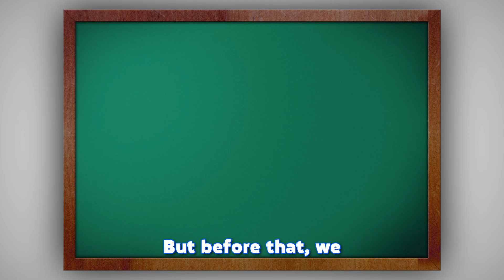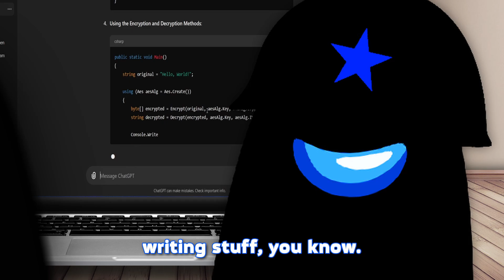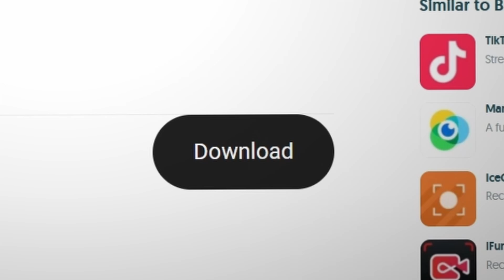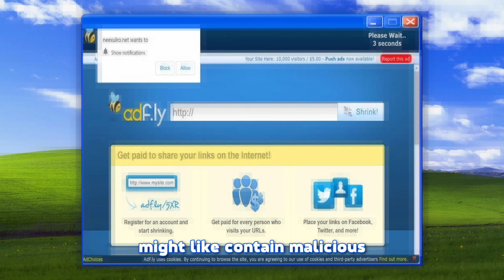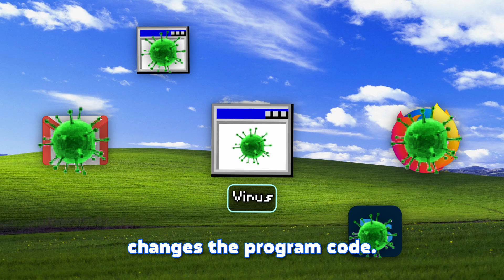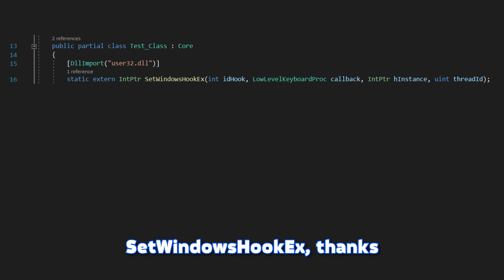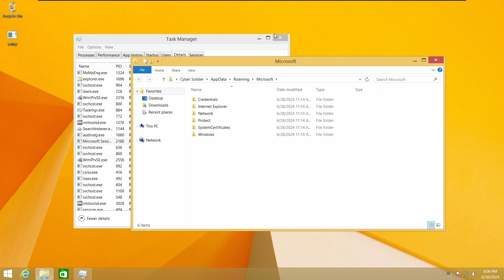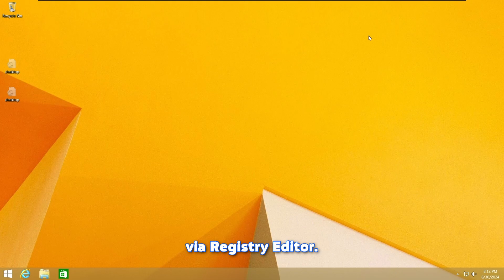What's Up With Keyloggers In 2024?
Yeah, I decided to create a documentary video, so there you have it!
In total, I spent 3 weeks on this, so I would appreciate nice feedback.
If some of my information is incorrect let me know.

Also, keep in mind that everything in this video is just for educational and entertainment purposes only. As was mentioned in the video, DO NOT TRY ANYTHING ON YOUR DEVICE!

Useful Links 👇

◆ Password: subscribe_to_cyber_soldier

Chapters 👇

00:00 - Intro
00:07 - What is Keylogger (Theory)
01:00 - Legal Keylogger (Theory)
02:05 - Illegal Keylogger (Theory)
02:31 - Hardware-Based Keylogger (Theory)
02:56 - Hardware-Based Keylogger Advantages I guess... (Theory)
03:22 - Hardware-Based Keylogger Actually Sucks (Theory)
03:52 - Software-Based Keylogger (Theory)
04:21 - Method I. Cracked Apps (Theory)
05:39 - Method II. Email (Theory)
06:02 - Method III. Exploits (Theory)
06:30 - Prevention (Theory)
06:47 - Keyloggers on Phones ... Yes (Theory)
07:03 - Forms of Malwares (Theory)
07:50 - Let's Code (Programming)
08:05 - Warning, Educational Purposes Only!
08:23 - Main Class (Programming)
08:53 - File Dropper (Programming)
09:32 - Keystroke Detection (Programming)
11:21 - Fake Error Message ect... (Programming)
11:47 - Demonstration (Action)
13:30 - Removal (Action)
14:31 - The End ♥️

Resources 👇

Background Music 🎵